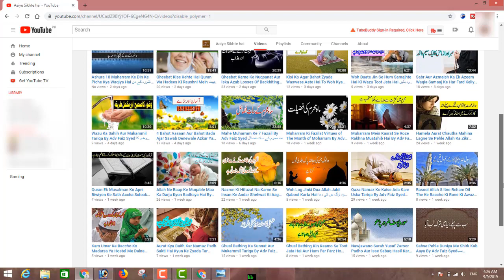Nooh AS Ne Shirk Karne Wali Qaum Ko Tawheed Ki Dawat Kaise Di By Adv Faiz Syed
BORN: 12-Dec-1979.

OCCUPATION: Business.

STUDENTS WING
LADIES' WING
CHILDREN'S WING
WEEKLY LECTURES
GUEST LECTURES
DAWAH TOURS
REFERENCE BOOKS LIBRARY
MEDIA CELL
CAREER GUIDANCE
LITERATURE DISTRIBUTION
STUDY CENTRE
CHARITABLE HOSPITAL